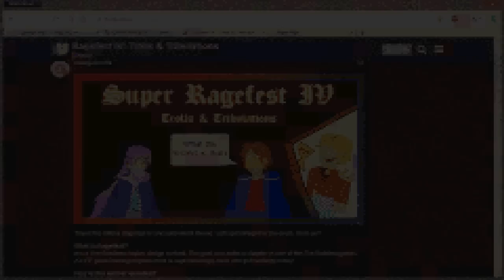MJ1990's Ragefest Contest IV Submission 2: Trapped In Painful Places By Alusq [PART 1]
Meet Sqawl. Kicked puppy. Destroyer of worlds.

Ragefest IV artwork courtesy of Feraligono from Serenes Forest